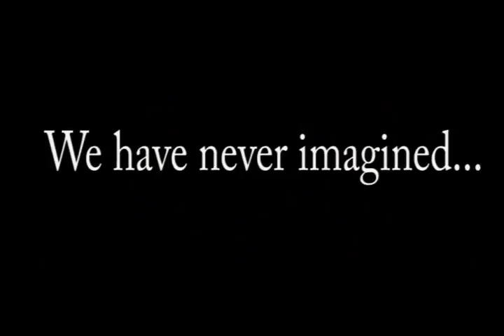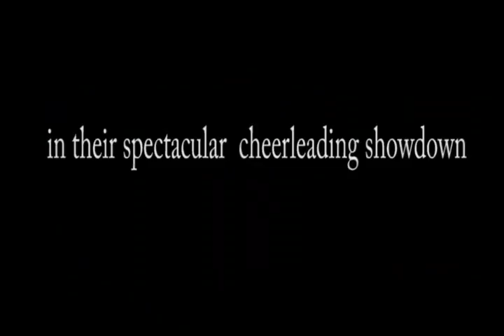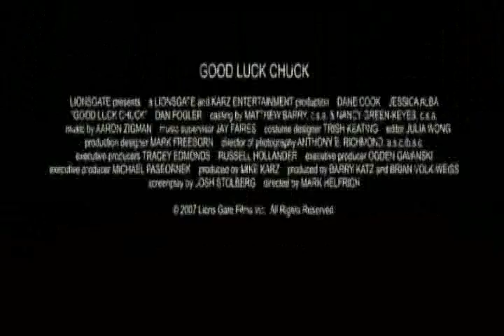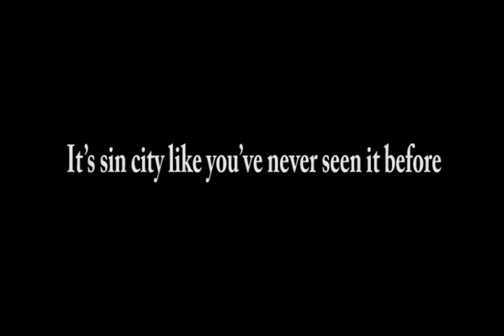Trailers 2008 PART III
Cinema 2008